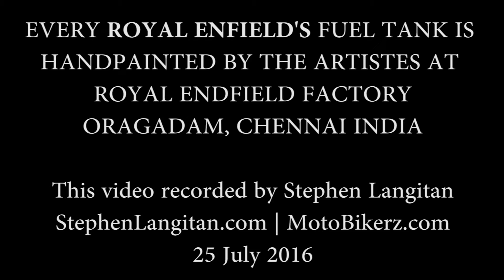Handpainted Fuel Tank Of Royal Enfield at Oragadam, Chennai India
Motor Royal Enfield memang memiliki karya seni, selain mempertahankan model-model lawas dan klasik, juga dibuktikan dengan garis-garisnya di bagian tangki bensinnya yang dikelir secara manual oleh tangan artistis yang bekerja di pabrik Royal Endfield di Oragadam, Chennai India. Silahkan lihat video satu menit berikut ini yang direkam oleh Stephen Langitan pada 25 Juli 2016 yang lalu.